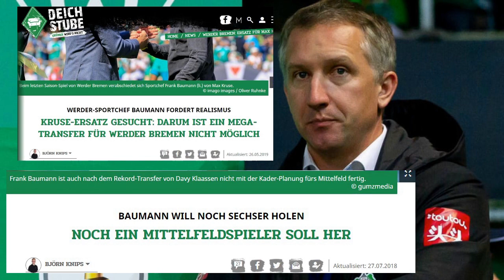Werder-Boss bricht sein Schweigen über Ex Werder Trainer Florian Kohfeldt..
Hier geht es um Werder Bremen und Fussball wenn euch mein Kanal gefällt abonniert mich und aktiviert die Glocke und like das Video wenn nicht dann nicht 😃 täglich gibt es neue Videos.

Euer Werder Bremen Freak 💚💚